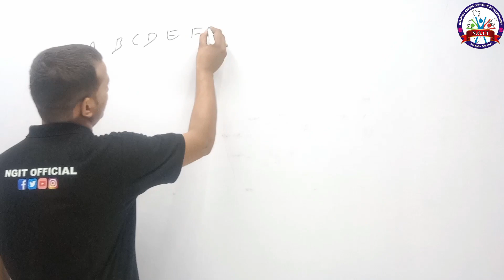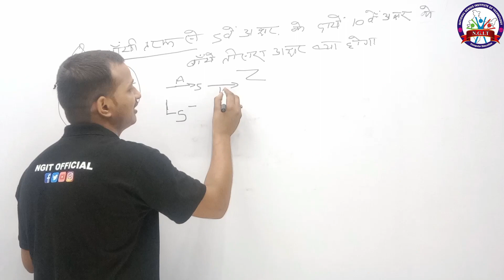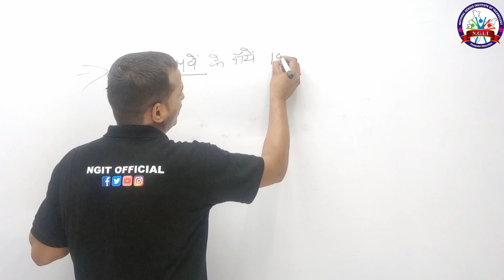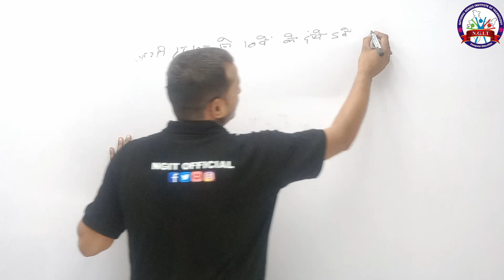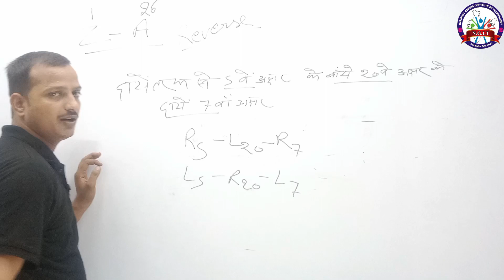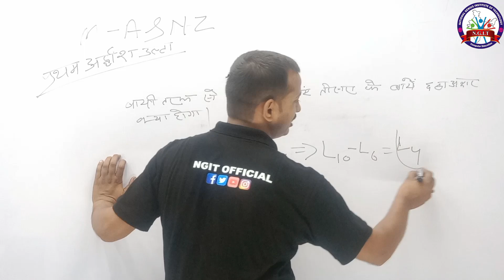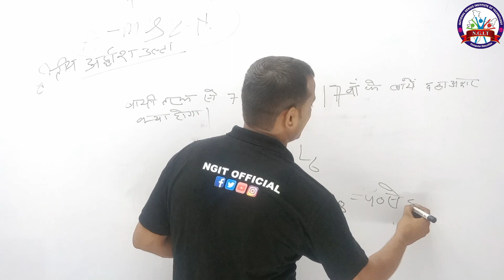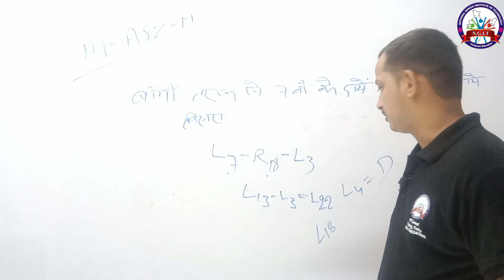UP Police Constable Reasoning | Reasoning Class For UP Police | UP Police Reasoning Question